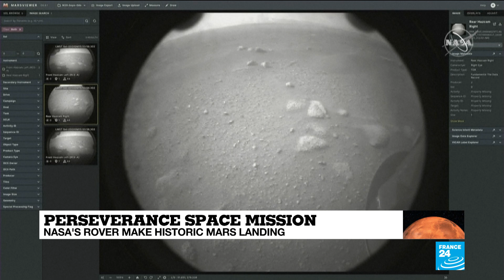Touchdown: NASA's Perseverance rover ready to search for life on Mars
After seven months in space, NASA's Perseverance rover overcame a tense landing phase with a series of perfectly executed maneuvers to gently float down to the Martian soil Thursday and embark on its mission to search for signs of past life. FRANCE 24's Alyssa Caverley reports from Los Angeles.